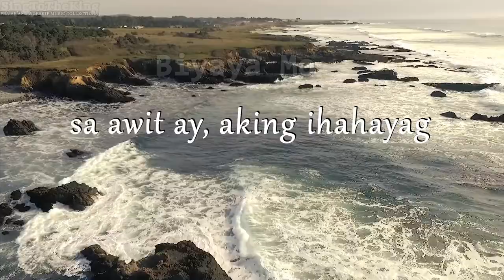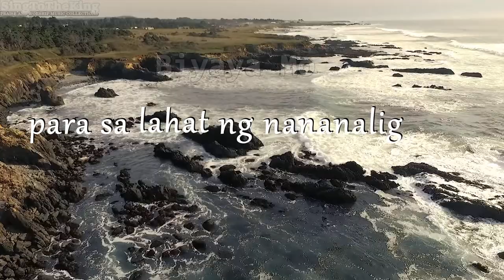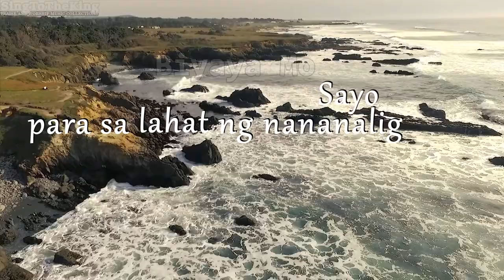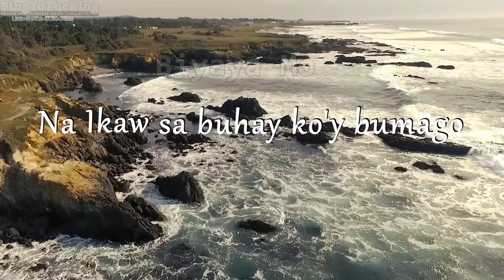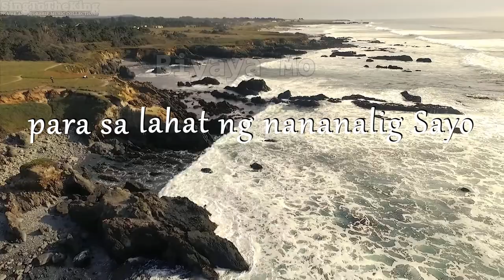Biyaya Mo Lyrics - Redeemed Band